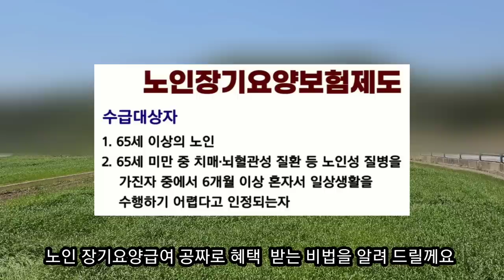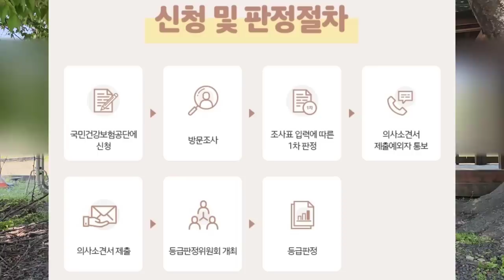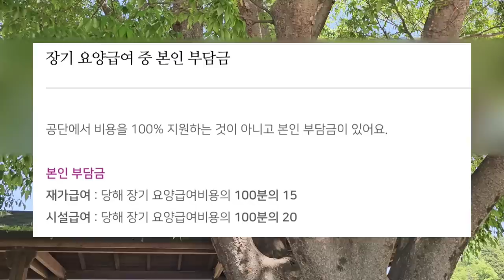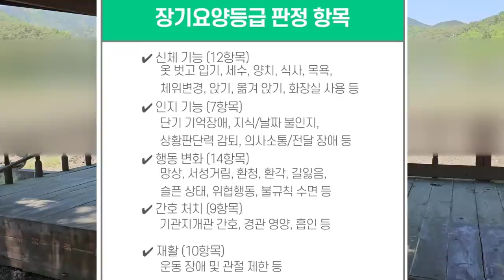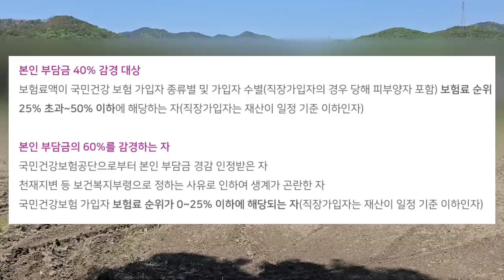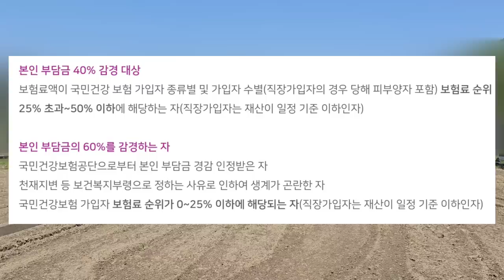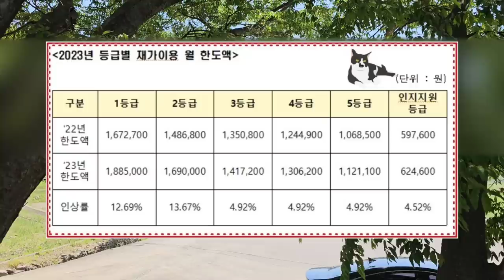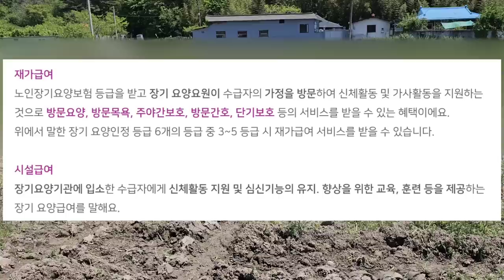나랏돈 빼먹는 장기요양급여 부정수급 ☆ 노인 장기요양 등급 받는법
나랏돈 건보료 잘빼먹는 장기요양급여 부정수급 헬머니  노인네들 도시도 매한가지 입니다

공짜로 장기요양 급여 보험 등급 받는법 건강보험 공돈 타먹는 방법은 요양원과 복지제가센터에서 조사항목 코칭

카드깡 보다 더 고급화된 건강보험료 빼먹는 법
건보직원 방문 인정조사  나오면 치매 거동불편 연기

전원주택 시골집 시골살이 헌실은 녹록하지 않아요

시골이 순박 한것 같지만 도시만큼 지능적인 범죄도 있습니다

귀촌 생각  하시는분들 실제 시골에 살아보면 로망과는 달리 지저분한 건 도시와 똑 같습니다